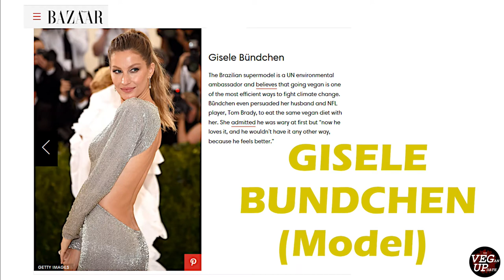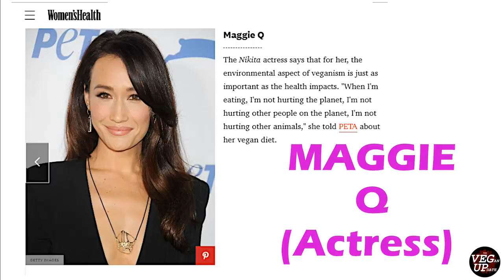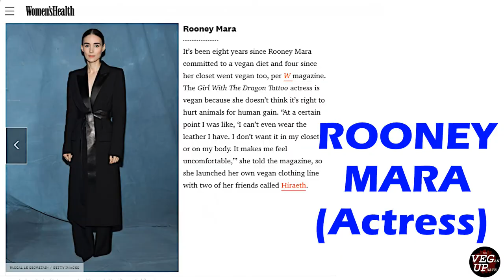2020 VEGAN & 100% PLANT-BASED CELEBRITY LIST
115 Actors, Athletes and All-Out Celebrities Who Are Vegan or 100% Plant Based as of this Date of Publish.

Much time and research was put into this list.  That being said, there may be some on the list who may not be Vegan anymore or some Vegans/100% Plant-Based who got overlooked.

All articles used to research and verify list were not older than 2018.

This list includes verified (to the best of our ability) Vegans.  This list does not include celebrities who are Vegan-ish, Cheagan or Pro- (Mostly) Plant-Based Diet which includes celebrities like:
    • Beyonce
    • Jay-Z
    • Tom Brady
    • Ellen Degeneres
    • Alec Baldwin
    • Jared Leto
    • Arnold Schwarzenegger
    • Etc.

It also does not include the multitude of Vegetarian Celebrities who are out there such as:
    • Forest Whitaker
    • Betty White
    • Kristin Bell
    • Bruce Springsteen
    • Christina Applegate
    • Etc.

These Celebrities were removed from the list as they could not be verified:
    • Ariana Grande
    • Olivia Wilde
    • Drake
    • Demi Moore

Much love and respect to all who are embracing this lifestyle and diet change and influencing the world to move away from the exploitation-of and cruelty-to animals.